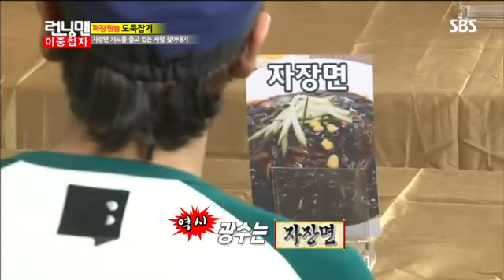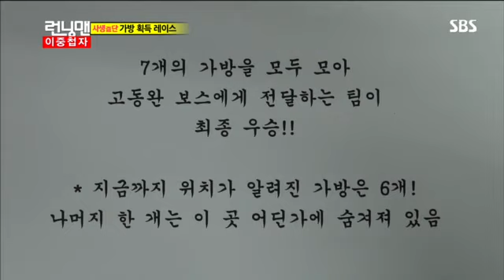(황정민,박성웅)런닝맨264회 #9